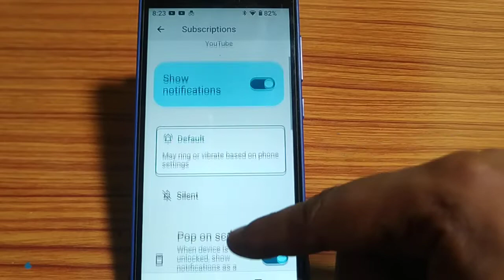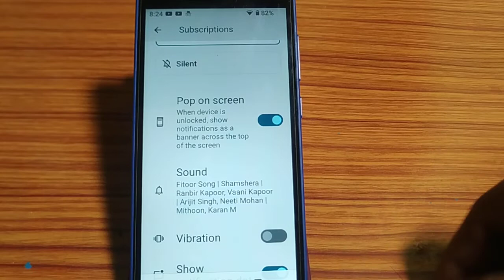how to change notification ringtone,notification ringtone change kaise karen Nokia 3 1 plus